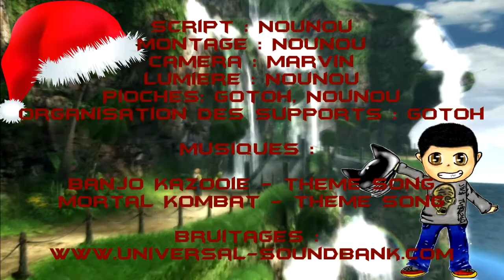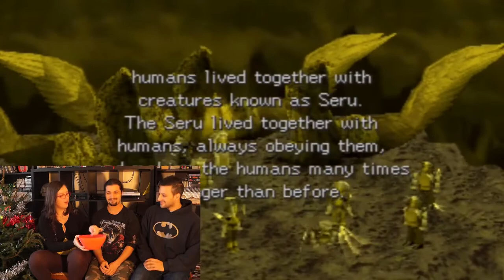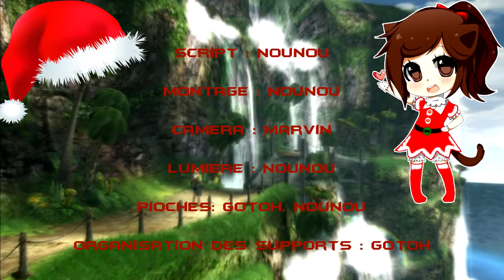Joyeux Noël !!!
Merci à tous on vous aime Joyeuses fêtes !